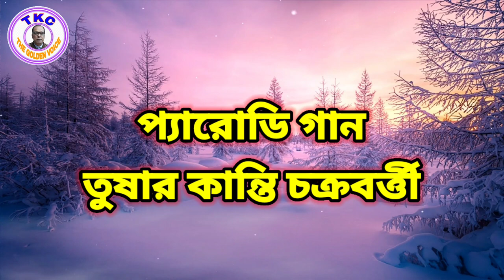TUMI TERA CHOKHE JEI MORE DEKHECHHO || PERODI SONG || TUSHAR KANTI CHAKRABARTI